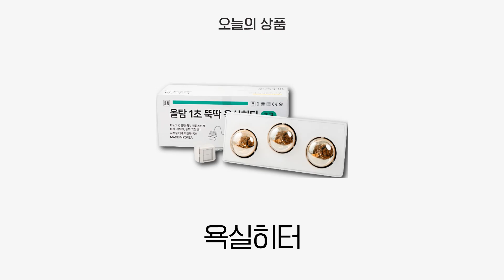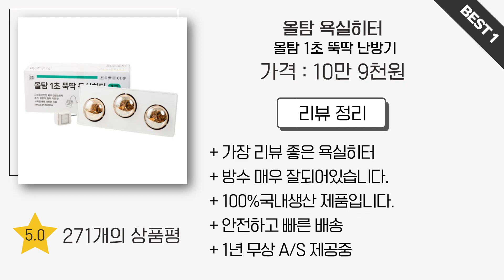리뷰 좋은 욕실히터 추천 2023 Best 5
0:25
5위
인더스 2구형 욕실램프 히터 (3만 9천원)

0:37
4위
한경희이지라이프 욕실난방기 (6만 9천원)

0:48
3위
파비스 다기능 욕실히터 (12만 9천원)

0:59
2위
온더스 욕실난방기 (13만 9천원)

1:11
1위
올탐 욕실히터 (10만 9천원)